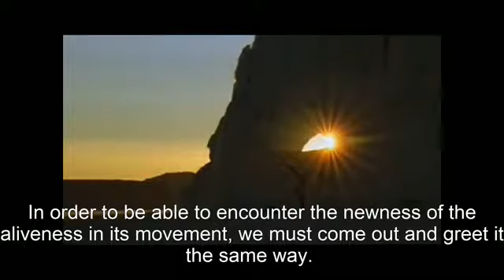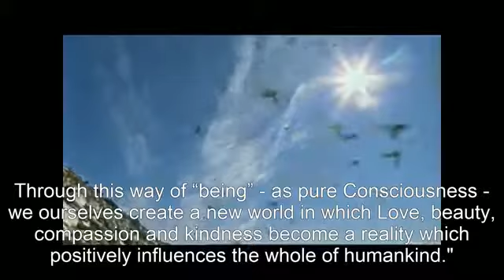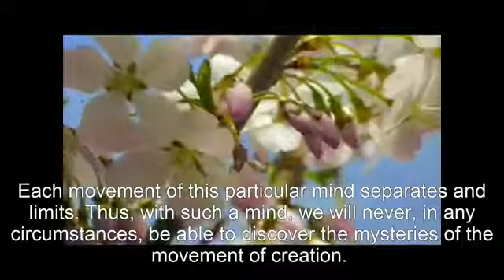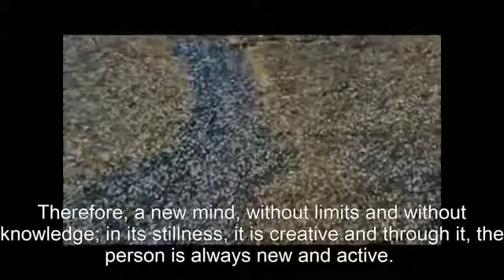Ilie Cioara - Creation is Eternal Freshness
This is so beautiful and a great message for us all